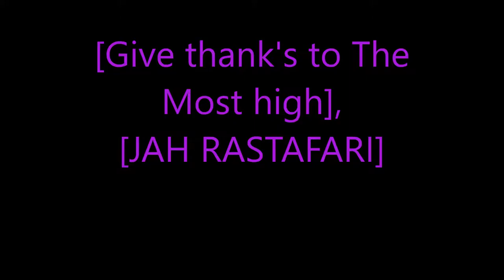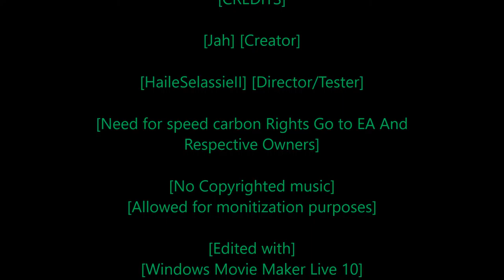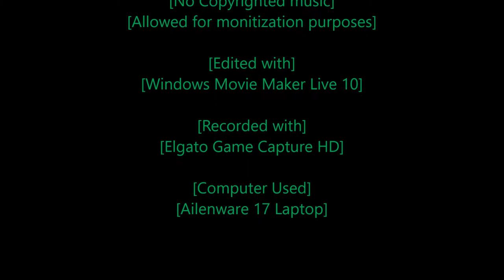Rastafari Exposed Need for Speed Carbon Story Mode Ep 36 Finshed